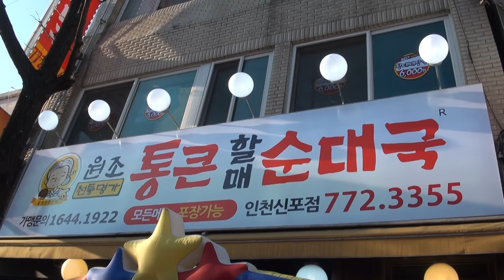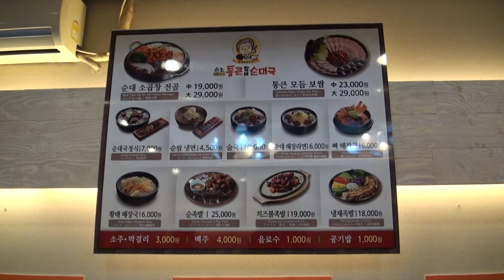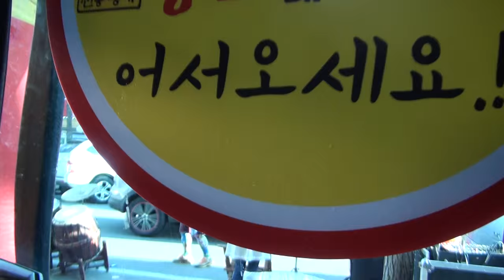박달재 품바 신포동 통큰순대국 편집자 장털보